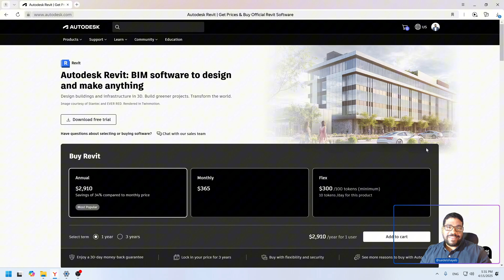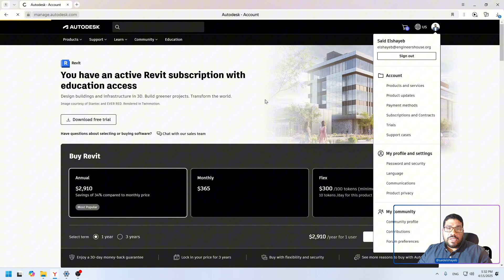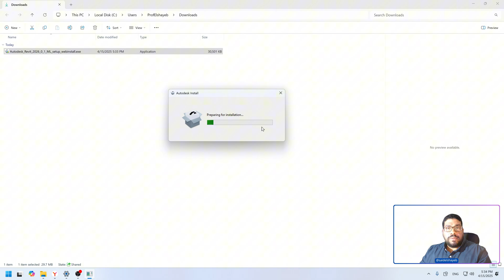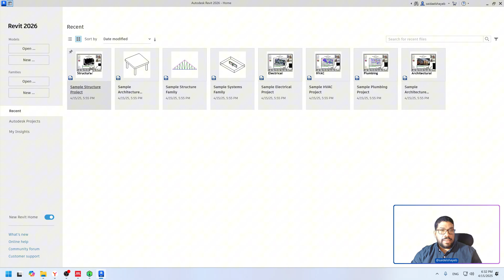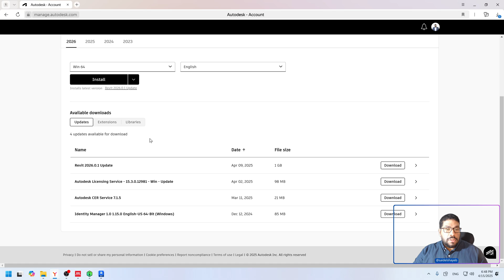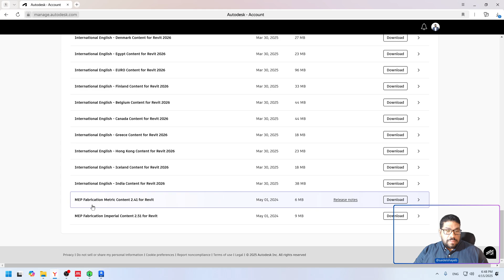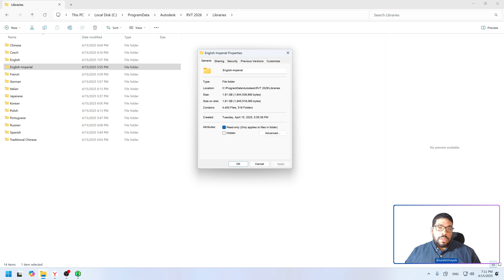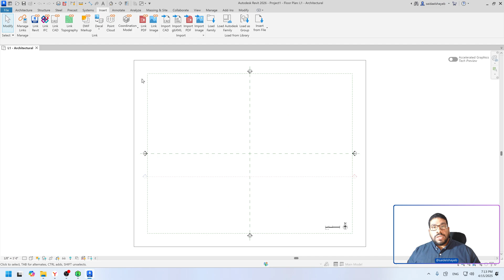تحميل برنامج أوتوكاد 2026 وبرنامج ريفيت 2026 نسخة أصلية 100% من موقع أوتوديسك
شاهد هذا الفيديو التعليمي الشامل لتتعلم كيفية تنزيل وتثبيت أحدث إصدار من برنامج Autodesk Revit 2026 بشكل قانوني ومباشر من موقع Autodesk الرسمي. سواء كنت طالبًا مؤهلاً للحصول على ترخيص مجاني أو ترغب في تجربة النسخة التجريبية، سيأخذك هذا الفيديو خطوة بخطوة خلال العملية بأكملها. سنتناول كيفية الوصول إلى صفحة تنزيل Revit، واختيار نوع الترخيص المناسب لك (تجريبي أو تعليمي)، وبدء عملية التثبيت. بالإضافة إلى ذلك، سنركز بشكل خاص على كيفية التأكد من تثبيت جميع مكتبات Revit الضرورية، سواء عبر الإنترنت أو باستخدام طريقة التثبيت دون اتصال بالإنترنت، لضمان حصولك على جميع العناصر والمكونات اللازمة لبدء مشاريعك في Revit. لا تفوت هذه الفرصة لتعلم كيفية الحصول على نسختك القانونية من Revit 2026 والبدء في استخدامه بكامل إمكانياته!

تحميل برنامج أوتوكاد 2025 وبرنامج ريفيت 2025 نسخة أصلية 100% من موقع أوتوديسك

تابعوا قناة بيت المهندسين للمزيد من الدروس والنصائح الهندسية:

فصول الفيديو :

0:00 مقدمة
0:37 الوصول إلى موقع Autodesk واختيار Revit
0:45 خيارات الحساب: النسخة التجريبية والحسابات التعليمية
1:56 بدء تنزيل Revit 2026
2:30 بدء عملية التثبيت ومتطلبات النظام
3:15 نظرة على عملية التثبيت التلقائية للتحديثات
6:36 تثبيت مكتبات Revit - الطريقة عبر الإنترنت
7:12 تثبيت مكتبات Revit - الطريقة دون اتصال بالإنترنت (مع الإشارة إلى طلب روابط التنزيل)
10:26 التحقق من تثبيت جميع مكتبات Revit
الخاتمة
أهم النقاط في الفيديو:

تنزيل Revit من المصدر الرسمي: شرح كيفية الوصول إلى موقع Autodesk الرسمي لتنزيل برنامج Revit 2026.
خيارات الترخيص: توضيح خيارات الحصول على Revit، بما في ذلك النسخة التجريبية المجانية لمدة 30 يومًا وإمكانية الحصول على تراخيص مجانية للطلاب والمؤسسات التعليمية.
عملية التثبيت خطوة بخطوة: دليل مفصل حول كيفية بدء وتتبع عملية تثبيت برنامج Revit على جهاز الكمبيوتر الخاص بك.
متطلبات النظام: الإشارة إلى أهمية وجود مساحة كافية على القرص الصلب (C) لتثبيت البرنامج بنجاح (حوالي 40 جيجابايت).
تثبيت مكتبات Revit: شرح مفصل لطريقتين لضمان تثبيت جميع مكتبات Revit الضرورية:
الطريقة عبر الإنترنت: تنزيل العائلات والمكونات مباشرة من داخل برنامج Revit بعد تسجيل الدخول.
الطريقة دون اتصال بالإنترنت: تنزيل مكتبات المحتوى بشكل منفصل من حساب Autodesk وتثبيتها لاحقًا (مع الإشارة إلى إمكانية طلب روابط التنزيل المباشرة في التعليقات).
التحقق من التثبيت: توضيح كيفية التأكد من أن جميع المكتبات قد تم تثبيتها بنجاح عن طريق فحص حجم مجلد مكتبات Revit.